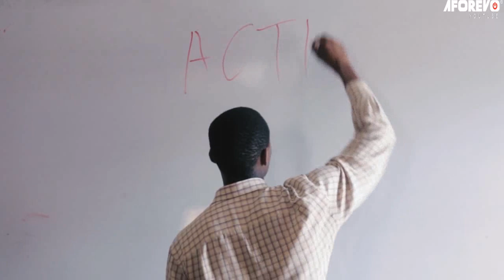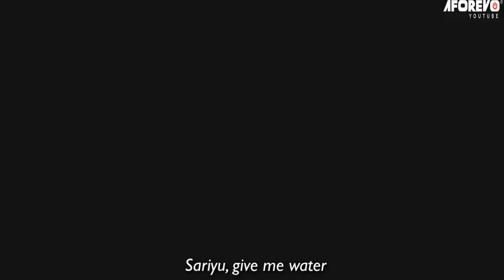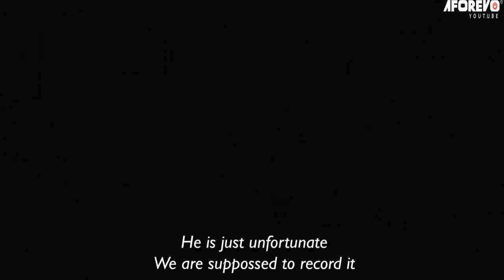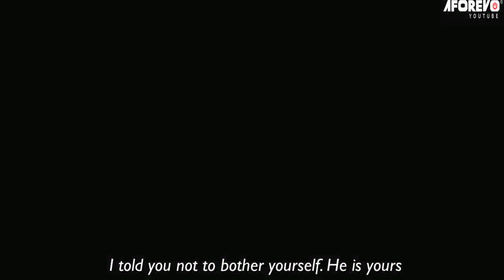Iya Ogo - A Nigerian Yoruba Movie STARRING Ogunrinde Adebola Rita, Olaide Oladipupo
STARRING : Ogunrinde Adebola Rita, Ijagbemi Peters, Anifowoshe Fatimo Yemisi, Olaide Oladipupo, Olakunle Da'Silver